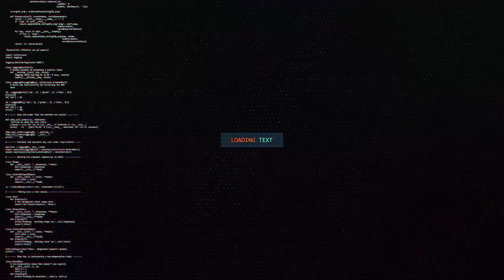BARNAAMIJ KU SAABSAN WAXBARASHADA GOBOLKA SANAAG